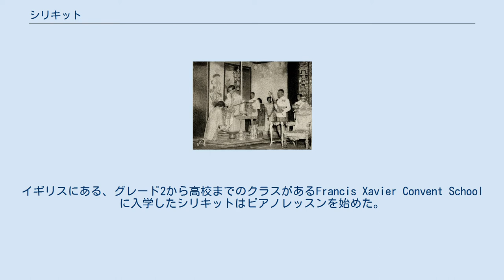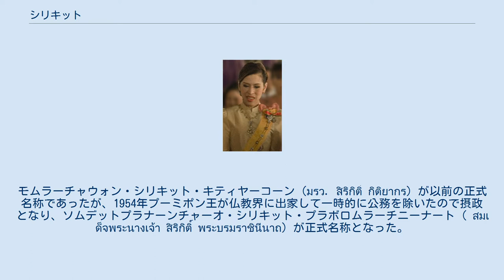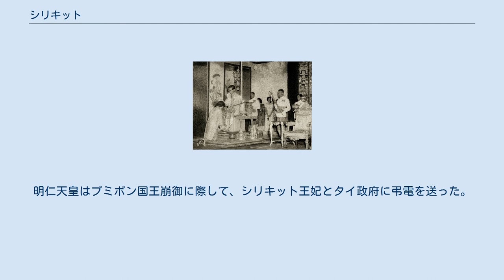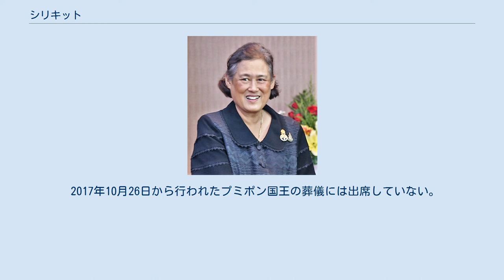シリキット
タイ・バーツ紙幣の人物
シリキット（タイ語：สิริกิติ์、1932年8月12日 - ）はタイ王国の王太后。
国王ラーマ9世の王妃であった。
現国王・ラーマ10世の母。
 駐仏陸軍大将・チャンタブリースラマート王子の娘。
ラーマ9世と同じく、ラーマ5世を祖父とする。
タイでは、プミポン前国王と共に国民から絶大の人気がある。
 モノグラム 旗 1932年8月12日、バンコクで誕生。
4歳になった1936年、クイーンズスクールの幼稚園に通った。
当時、タイの政治情勢は立憲革命によって立憲君主制への移行を終えていた。
しかし、世界情勢の激変に伴い、バンコクは何度か空襲を受けた。
イギリスにある、グレード2から高校までのクラスがあるFrancis Xavier Convent Schoolに入学したシリキットはピアノレッスンを始めた。
第二次世界大戦後の1946年、シリキットは13歳でグレード3を卒業した。
 留学中のシリキットは英語とフランス語を学び、教師とのピアノレッスンも続けてきた。
まもなく、父親は公務でフランスに移住し、パリにある有名な音楽学校でシリキットの勉強を続けようとしていた。
 戴冠式でのシリキット フランス留学中のシリキットは、学業のために滞在していたプミポン国王と出会う。
音楽と芸術に興味があった国王の頼みでピアノ演奏を行った。
 1949年7月19日、プミポン国王との婚約が発表され、1950年に結婚。
モムラーチャウォン・シリキット・キティヤーコーン (มรว. สิริกิติ์ กิติยากร) が以前の正式名称であったが、1954年プーミポン王が仏教界に出家して一時的に公務を除いたので摂政となり、ソムデットプラナーンチャーオ・シリキット・プラボロムラーチニーナート ( สมเด็จพระนางเจ้า สิริกิติ์ พระบรมราชินีนาถ) が正式名称となった。
今でもその呼称が正式名称として使われている。
 なお一部日本語メディアに使われる「シリキ」という表記は原語の สิริกิติ์ の ติ์ の文字に無音化記号が使われているためであるが、この場合は発音するので「シリキット」の表記が正しい。
 〈歴代の呼称〉 1954年以来タイ赤十字の総裁も務める。
 プミポン国王がよく行われていた地方視察にも 積極的に足を運び、いつも笑顔で気安く振る舞う王妃の姿には、国民からの人気は、高かった。
 誕生日である8月12日は国内で祝日に指定されており、また、タイにおける「母の日」でもある。
 日本とも関係が深く、1963年5月にプミポン国王と共に日本を公式訪問した。
この訪問とは別に、1981年5月と1993年4月、1997年9月に日本を非公式訪問している。
 ロシア訪問において（2007年） また、2011年の東日本大地震のときには国王とともに2600万円の寄付をした。
王妃の孫にあたるプム・ジェンセンは、2004年のスマトラ島沖地震で亡くなっており、その際、日本が復興支援に力を尽くした恩返しという意味合いのもとで寄付した。
 以下の記念紙幣で肖像が使用されている。
 近年は入院状態が続いており、国民の前に姿を見せる事はほとんどない。
 2012年7月21日の朝、王妃が宮殿内で散歩していたところ、急に目まいがしたため、精密検査を受けた。
診断結果は、脳の血流不全で、意識はしっかりしており言語障害もなかったが、しばらくの間は大事をとって静養すると発表された。
3週間後の王妃80歳の誕生日式典には欠席し、同年12月5日のプミポン国王85才の誕生日式典も欠席した。
2013年8月1日、プミポン国王と共に退院し、 国民からは喜びの声で祝福された。
 2014年3月には左目の白内障の手術を受けた。
 2015年5月からバンコクのタイ国立シリラート病院に入院した。
その後プミポン国王と共に退院した際、王妃が通る道は人で埋め尽くされた。
久しぶりに国民に姿を見せた。
 2016年4月16日、熊本地震が起きた際、国王と王妃は天皇宛てに「陛下と日本の人々に心からお悔やみを申し上げたい」と記した書簡を送った。
 2016年7月、王妃は肺炎と血液感染でバンコクの国立チュラロンコン病院に搬送され、治療を受けた。
 2016年10月13日、プミポン国王が死去。
明仁天皇はプミポン国王崩御に際して、シリキット王妃とタイ政府に弔電を...